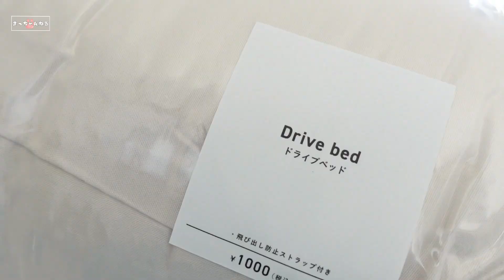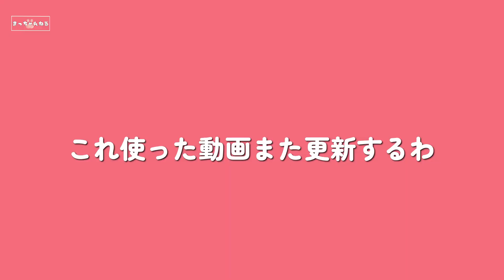【3COINS購入品】ペット用品のドライブベッドを初めて買ってみた～多頭飼い～チワワ・シーズー・ミニチュアピンシャー・トイプードル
たまたま見つけたドライブベット！安いので試しに買ってみた

一緒に動画を飾っていただけませんか？😃
☆皆さんからのイラスト募集中☆

☆プレゼントはこちらからお願いいたします。